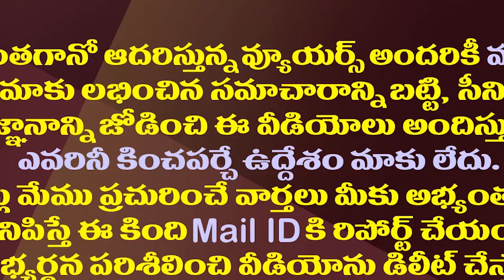పార్లమెంటుకు అచ్చెన్న..చంద్రబాబు ఇలా సెట్ చేశారట.!| Chandrababu's New Plan To Get Rid Of Atchannaidu